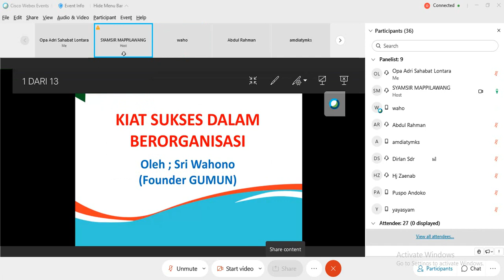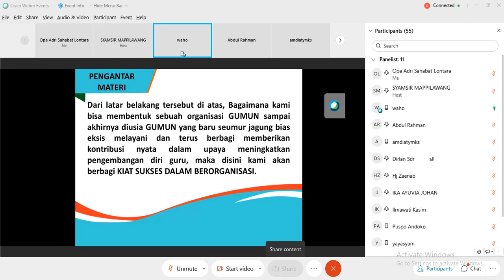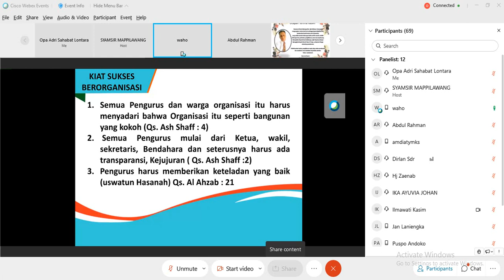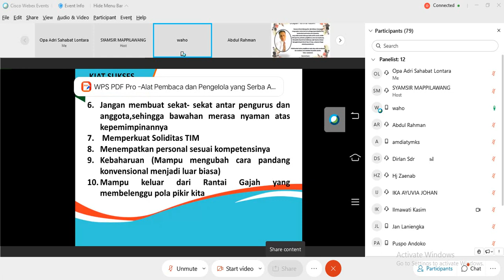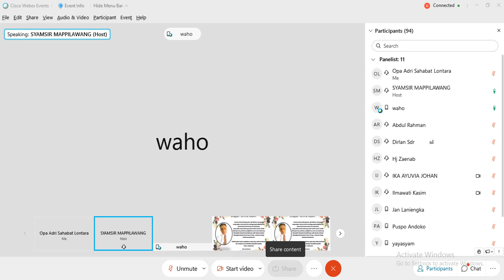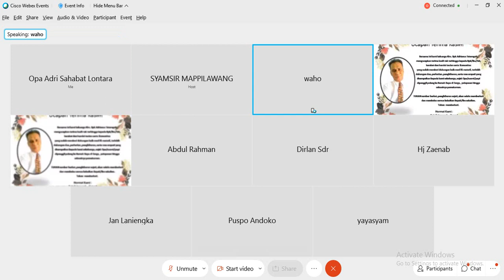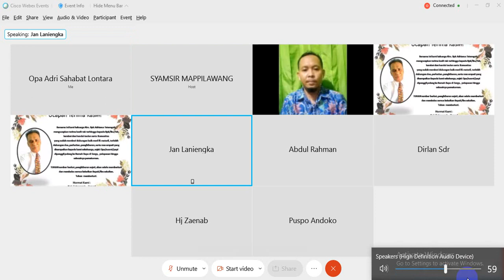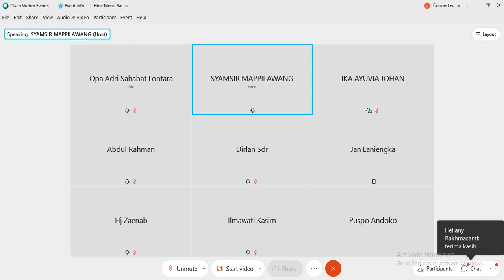Kiat Sukses Berorganisasi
Tribute to Opa Adrianus Teteregoh - Rekaman LONTARA 61

Narasumber : Bapak Sri Wahono (Founder GUMUN)

Sesi akhir kami tutup spesial untuk mengenang Opa Adri...

Siapapun yang membaca deskripsi ini, mohon tetap mendoakan Opa Adri atas segala kebaikan yang beliau tularkan kepada Tol Langit Pendidikan